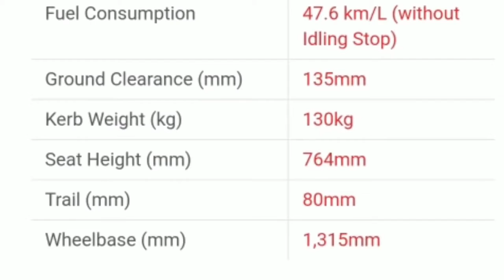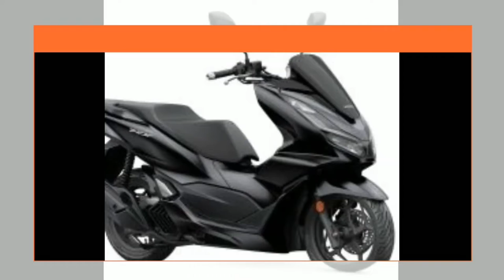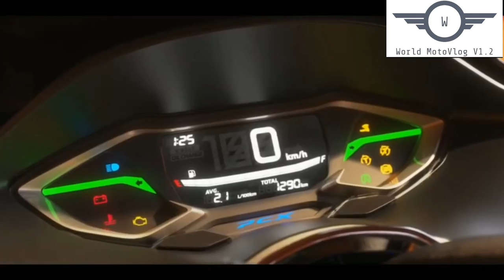All New HONDA PCX 2021 Reviews!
World Moto Vlog V1.2